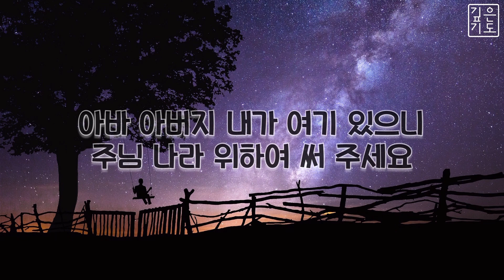[나의 피난처 예수] Jesus, My Shelter / 피아노 묵상음악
나의 피난처 예수
Jesus, My Shelter

나의 피난처 예수 의지해요
나의 가는 길에 거센 바람 몰아쳐와도

나는 영원히 주님 사랑해요
세상 어떤 것도 나의 사랑 끊을 수 없네

아바 아버지 나를 사랑하시니
나의 모든 것 주께 드려요
아바 아버지 내가 여기 있으니
주님 영광 위하여 써 주세요

주님 나라 위하여 써 주세요

하나님은 우리의 피난처시요 힘이시니 환난 중에 만날 큰 도움이시라